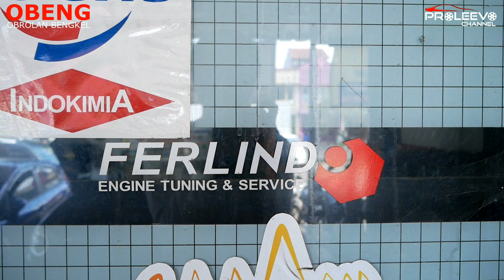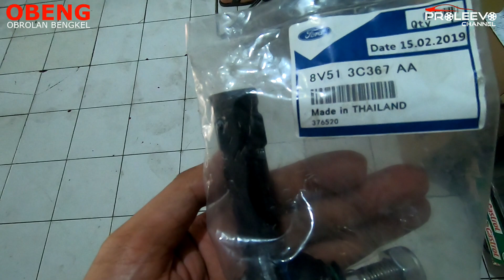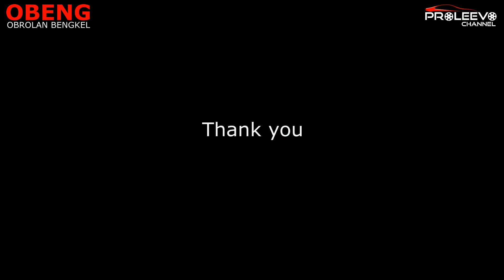Buka-bukaan Harga Sparepart Ford Fiesta di Indonesia, OBENG #16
Sparepart Ford Fiesta di Indonesia mitosnya susah dan harganya mahal. Apa betul?

Kita bahas tuntas di segmen OBENG (Obrolan Bengkel) di Proleevo Channel. Kali ini dengan narasumber dari Bengkel Ford, Ferlindo Engineering yaitu om Ferry.